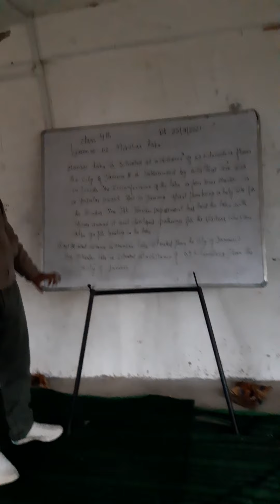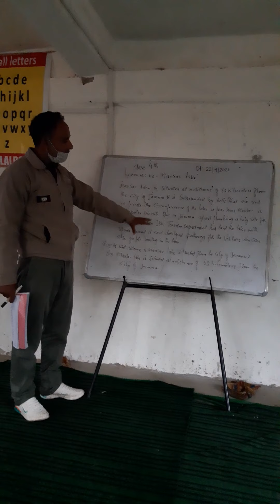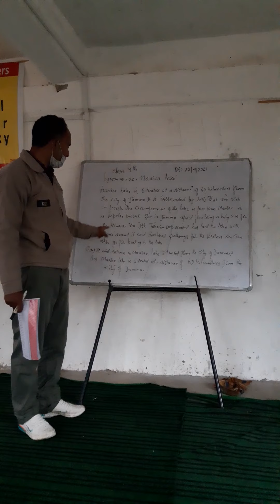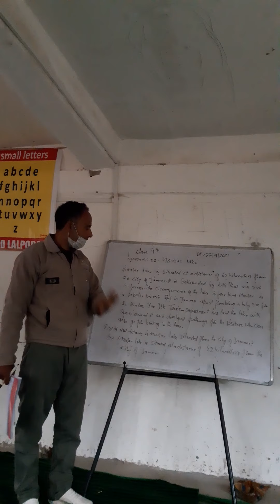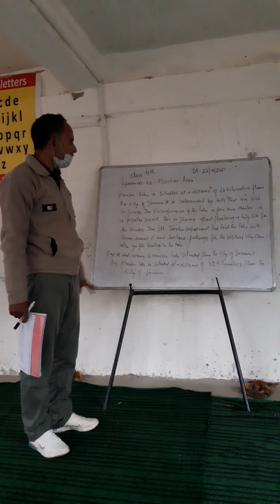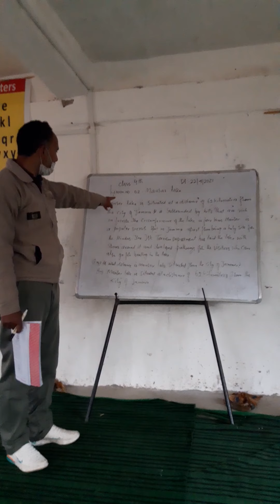4th English Mansar lake